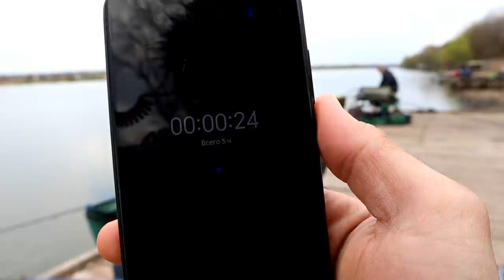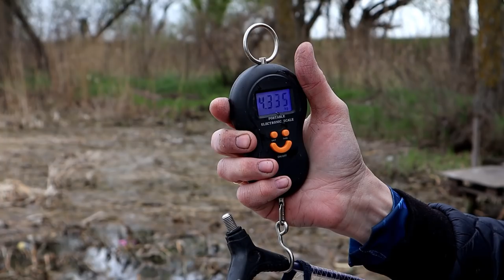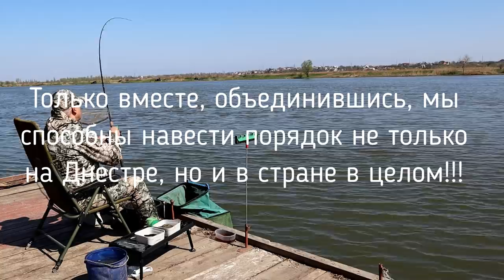Баттл: Молодой или заядлый? Соревнования рыбаков.На что клюет на Днестре?Рыбалка на Днестре в Маяках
Рыбалка на Днестре в Маяках всегда вызывает приятные эмоции. Сегодня проведем соревнования рыбаков и узнаем, что клюет на Днестре. Батл будет с настоящим спортсменом, участником большого кубка Big Dream в Одесской области.

Соревнования рыбаков — увлекательное зрелище. Каждый участник имеет свои секретные «фишки» для победы, поэтому рыбалка будет напряженная и захватывающая. Победа зависит от мастерства и удачи рыбака. Смотри в видео, что важнее опыт или молодость у рыбака:

00:00 Вступление. Рыбалка на Днестре 2021
00:32 Приветствие
01:03 Участники соревнования
01:50 Все для клева: прикормка
04:15 Рыболовные снасти
05:04 Все готово к началу батла
05:40 Как ловить карпа на горох
06:35 Закорм
07:44 Дистанция
09:19 Первая рыба
12:15 Место нашей рыбалки
12:54 Первый карасик
13:46 Слабый клев
15:30 Большой карась — шансы на победу увеличиваются
16:59 Финиш
17:05 На что я поймал карася
17:44 Взвешиваем рыбу
19:54 Наши впечатления
24:11 Анонс субботника на Днестре